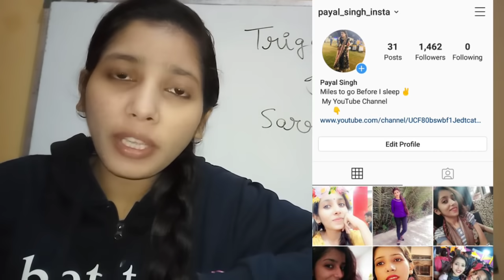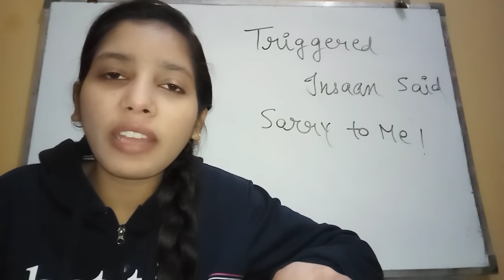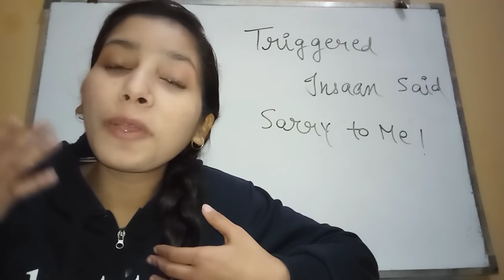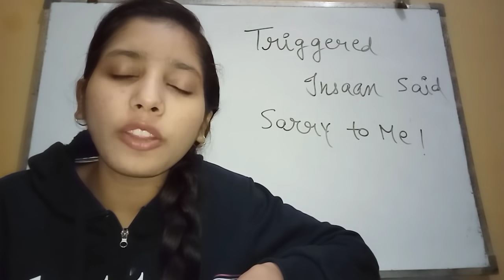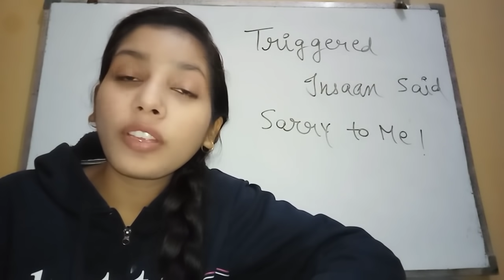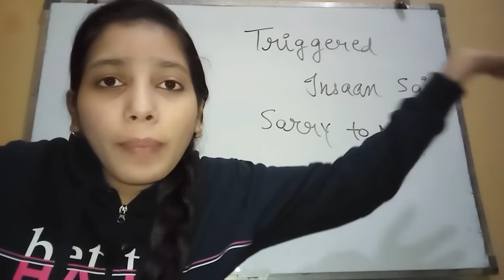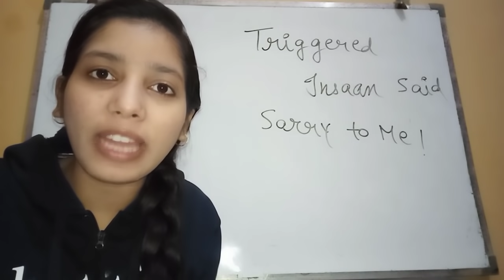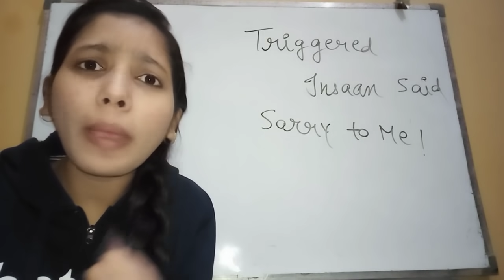Triggered Insaan Said Sorry To Me ☺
In this video we have discussed about Triggered Insaan (Nischay Malhan)

Payal Zone
PayalZone